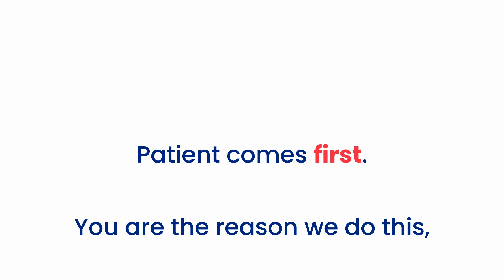Bariatric Expert Reveals BEST Weight Loss Medications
Bariatric Expert Reveals BEST Weight Loss Medications 👇👇 @obesityexplained

Chances are you’ve heard about Ozempic, Wegovy, or the generic GLP-1 agonist medications everyone’s talking about—but are they really as effective as people say?

Hi, I’m Dr. Evan Nadler, a pediatric bariatric surgeon with over 20 years of experience treating kids and adults with obesity.

In this video, I’ll give you an honest overview of these weight loss medications, their benefits, and the challenges that come with accessing them. We’ll also discuss other proven medications and dive into why bariatric surgery remains a critical option for many people.

This isn’t a one-size-fits-all conversation—it’s about finding what works for YOU. Stick around for the full breakdown and don’t forget to comment with your questions—I’d love to dive deeper in a future video!

💬 Have questions? Drop them in the comments, and I’ll cover them in future videos.

Timestamps
00:00 - Intro: Why everyone’s talking about weight loss meds 🚨
00:31 - Overview: What today’s discussion covers
01:03 - My Experience: 20+ years helping patients with obesity
01:33 - GLP-1 Agonists: The facts on Ozempic, Wegovy, and others
02:04 - Other Options: Medications you might not know about
02:39 - Access Challenges: Insurance, supply chain, and providers
03:09 - Compounding Pharmacies: What they are and how they work
03:41 - Side Effects: Managing risks and setting expectations
04:09 - Bariatric Surgery: Why it’s a valuable option for many
04:39 - Patient-First Care: How YOU drive your treatment decisions
05:06 - Outro: Next episode—A deep dive into weight loss surgery